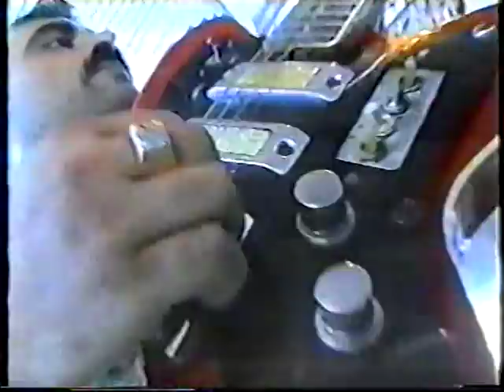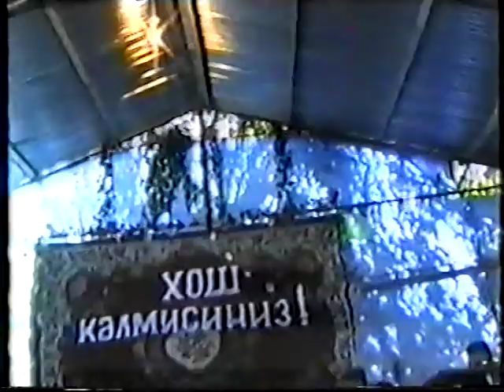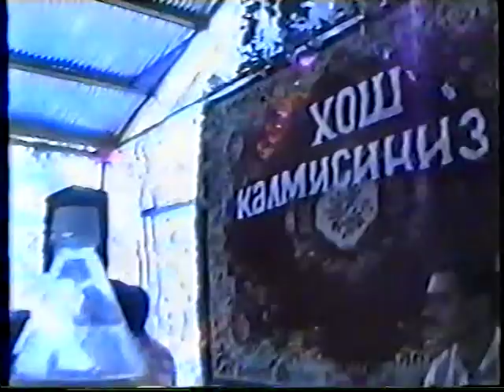Perimbel.Yardimli.1998 .Oxuyur Mehebbet Kazimov ve Konul Kerimova .2 hisse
Mircafarin kicik toyu